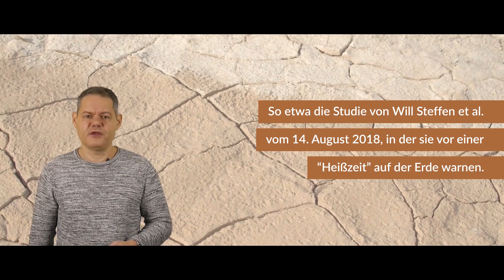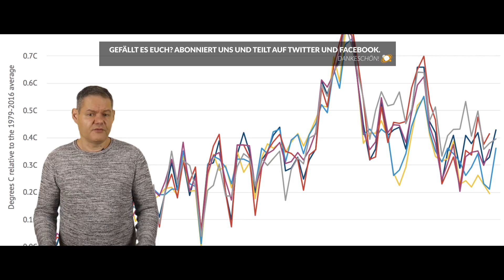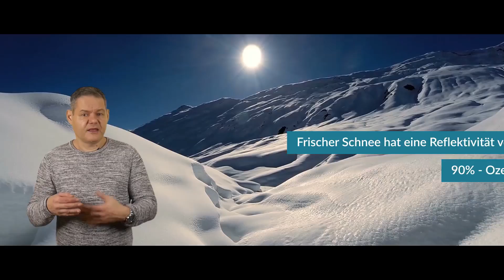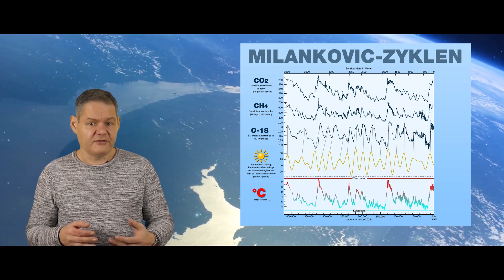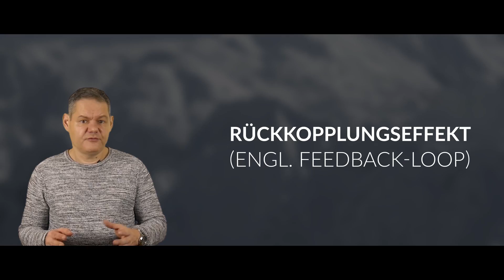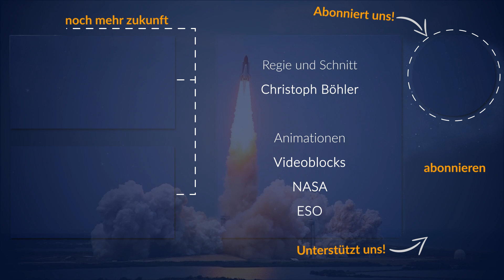Klimawandel - Fakt oder Fiktion? | Teil 1 (2019)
Klimawandel, Global Warming – es beherrscht die Nachrichten der letzten Jahre, eine schockierende Meldung nach der anderen erscheint. Dennoch polarisiert das Thema – es gibt Menschen, die Klimawandel als nicht existent ansehen oder zumindest argumentieren, dass der Mensch nicht ernsthaft zum Klimawandel beitragen könne. Schnell fallen Beleidigungen wie „Klimaalarmist“ oder „Klimawandelleugner.“
Vielleicht fehlt einfach ein tieferes Verständnis der Materie. Und aus diesem Grund starten wir eine Reihe zum Klimawandel – heute fragen wir nach den natürlichen Ursachen für Klimawandel. Denn das das Klima auf der Erde keine Konstante darstellt, das ist jedem klar.
Wir wünschen viel Spaß und freuen uns auf Eure Kommentare!

Galaktische Overlords
Rico Wittke
Tobias Sternberg
Dimitar Jauch

Quarians
Tim Leßmeister
Mark Stabenau
David Lange
Randolf Hoffmann
Nathan Hawk
Daniel von Koenigsstaedter
Max
Josua – Shogun – Riha
Lukas Webhofer
Protoss
JK
Benjamin Rieschick
Marco Schille
Marcus Wilhelm

* Buchtipp zum Video:
Stephen Baxter
„Die letzte Flut“
bei amazon